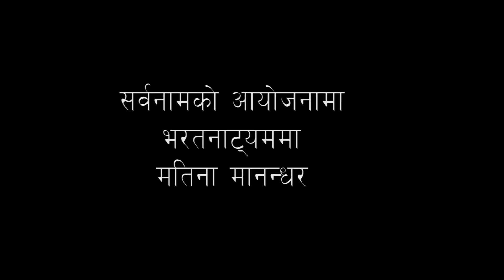Bharatnatyam At Sarwanam theatre with Matina Manandhar |setoparda.com